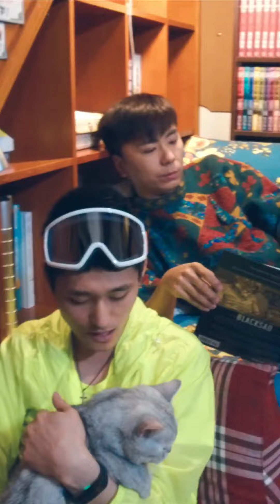壮声人声乐团：竖版一镜到底 Shape of You （Acappella COVER）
竖版一镜到底 iPhone